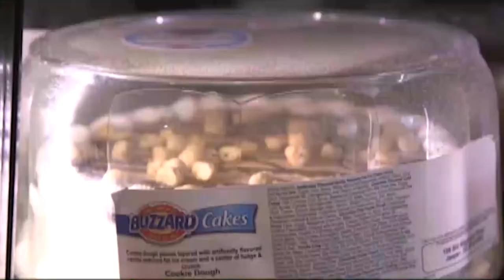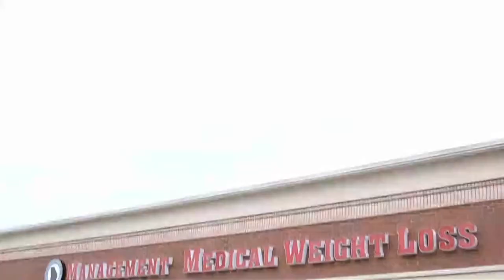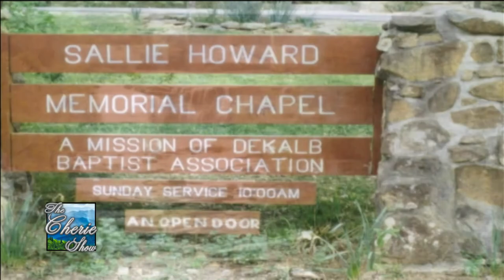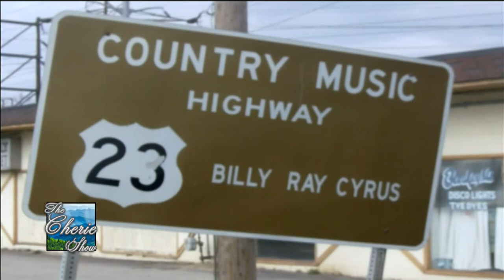"Don't Shop, Adopt." - Susan Lebert of FOGAS Showcases Her New Song on The Cherie Show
with Susan Lebert of Friends of Gilmer Animal Shelter